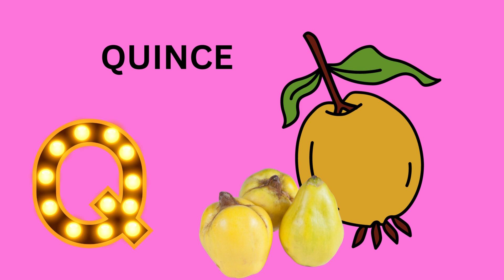A for Apple, B for Ball, ABC Phonics Song, ABCD, Alphabets, ABC Song, kidssongsfunny| Phonic song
A for Apple, B for Ball, ABC Phonics Song, ABCD, Alphabets, ABC Song,

ABC Phonic Song with Kids + More Nursery Rhymes & Kids Songs | Learn Alphabet With Rhymes

About Dubbu kids Learning  Tv Time: Where kids can be happy and smart at Dubbu kids  Learning Tv Time, our goal is to help make learning a new education for Kids, fun and enjoyable experience for kids by creating beautiful 3D & 2D animation, educational lyrics, and toe-tapping music. Kids will laugh, dance, sing, and play along with our videos, learning alphabet letters, numbers, vehicles, nursery rhymes, animals names & sounds, colors, vegetables, food, fruits, living and non-living things, and much, much more while simply enjoying our friendly characters and fun stories and educational videos.

children songs
phonics songs
phonics song for kindergarten
alphabet song
phonics song
phonics
alphabet
baby songs
children
kids songs
phonics alphabet
kid songs
a is for apple
alphabet songs
A is For Apple B is For Ball
abcdef
English alphabet
abcd cartoon
a for apple b for boll
alphabet song
a for apple a for ant
Nursery rhymes
abcd rhymes
a for apple b for boll c for cat d for dog
abcd alphabet
apple apple
abcd abcd
abc song
Learn ABCD with Phonics Sounds. ABC song With TWO words for kids
A for apple l अ से अनार l abcd l phonics song l a for apple b for ball c for cat l A to Z alphabet

क से कबूतर।A to Z School।abcd।phonics song।abcd song। अ से अनार।a for apple b for boll c for cat। alphabet। nursery rhymes।a for apple।

abcdef
English alphabet
abcd cartoon
alphabet song
Nursery rhymes
abcd rhymes
abcd alphabet
apple apple
abcd abcd
abc song

ABC
ABCD
A to Z School
A to Z Alphabet
ABCDE
Apple colour video

ए से जेड तक अल्फाबेट
छोटे बच्चो की पढ़ाई पूरी
@ChunChun TV
@Study K Videos